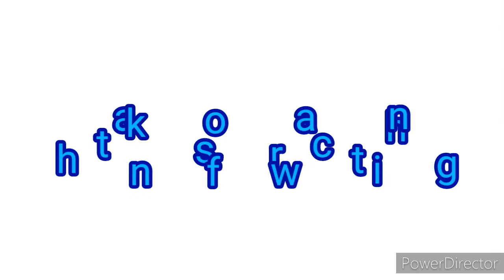അവിൽ മിൽക്ക് ഷേക്ക് ഉണ്ടാക്കി നോക്കിയാലോ/ Avil milk shake recipe 😍